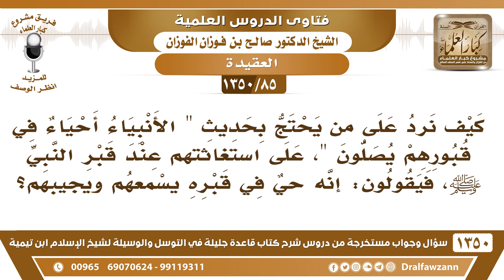[85 /1350] كيف نرد على من يحتج بحديث "الأنبياء أحياء في قبورهم يصلون" على استغاثتهم عند قبر النبي ﷺ؟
[85 /1350] السؤال: كيف نرد على من يحتج بحديث " الأنبياء أحياء في قبورهم يصلون "، على استغاثتهم عند قبر النبي ﷺ، فيقولون: أنه حي في قبره يسمعهم ويجيبهم؟
 الجواب: ليس هناك دليل على حياة الأنبياء من الكتاب ولا من السُّنَّة، لكن إذا كان الشهداء أحياء عند ربهم بنص القرآن، فالأنبياء أولى منهم، هذا هو طريق الاستدلال على حياة الأنبياء، أنه إذا كان الشهداء أحياء بنص القرآن؛ فإن الأنبياء أولى منهم بذلك، فهم أحياء، لكن الحياة هذه حياة برزخية، من الأمور الآخرة، ليست مثل حياتهم في الدنيا، تُطلب منهم الحوائج وهم على قيد الحياة، هم أحياء حياةً أخروية، تختلف عن حياتهم في الدنيا، فلا تعلق لهم بذلك وَالحَمْدُ للهِ، وقول السائل: "يصلون في قبورهم" إيش الدليل على هذا؟ من قال أن الأنبياء والرسل يصلون في قبورهم؟!
 ورد رواية أن موسى S رآه النبي صلى الله عليه وسلم ليلة الإسراء يصلي، في قبره عند الكثيب الأحمر، لكن الرواية هذه لم تثبت، كما نبه على ذلك الإمام ابن كثير في التفسير وغيره، ابن القيم، هذه الرواية لم تثبت، ولو ثبتت؛ فهذا عملٌ أخروي، صلاتهم لو ثبتت فهي من أمور الآخرة، وليست مثل صلاتهم في الدنيا.
للاشتراك في قناة الشيخ صالح الفوزان
أسئلة وأجوبة من شرح قاعدة جليلة ( 1350 ) مقطع

للاستفسار والإقتراحات والدعم
رئيس الفريق
لمشروع كبار العلماء